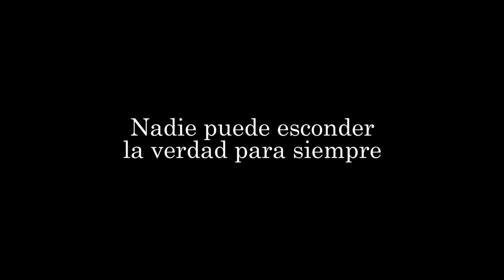"La ciudad de la lluvia", de Alfonso del Río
Un misterio sin resolver. Un oscuro secreto del pasado. Nadie puede esconder la verdad para siempre. Bilbao, 1983 – Berlín 1941.

En el Bilbao de principios de los años ochenta, tres misteriosas muertes unirán los destinos de varios personajes sin conexión aparente.

Alain Lara, un joven y prometedor jugador del Athletic, descubre una vieja fotografía de los años cuarenta que su abuelo Rodrigo había mantenido siempre oculta. De todos los personajes que aparecen en ella Alain reconoce a su abuelo, junto a un también joven Ignacio Aberasturi, el gran empresario bilbaíno y actual candidato a la presidencia del Banco del Norte. La repentina y extraña coincidente desaparición de ambos, junto con otros sucesos, lo llevará a una investigación que se remontará a un pasado oculto.

En un intento por entender lo que sucede, Alain contactará con María, la hija y heredera del imperio Aberasturi, y junto a ella tejerán los hilos del pasado que unieron a sus familias en los años del Berlín nazi, en busca de respuestas. Pero lo que obtendrán serán más preguntas, más dudas, más sospechas.

¿Qué pudo unir hace más de cuarenta años a estos dos hombres cuyas vidas nunca más volvieron a cruzarse? ¿Quiénes son los demás personajes que aparecen retratados junto a ellos? ¿Quién y por qué anda detrás de ellos?

"La ciudad de la lluvia" es un thriller que reúne lo mejor y lo peor que anida en el ser humano. Es una historia sobre el poder magnético de la ambición, el amor y la complicidad entre las personas, y que nos muestra que la cara oculta que todos tenemos no puede permanecer indefinidamente en la sombra.